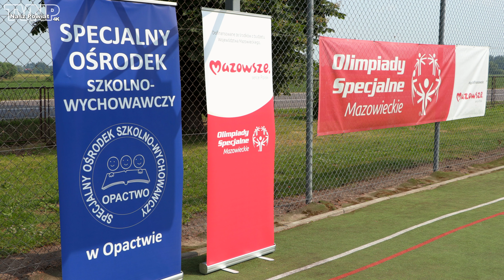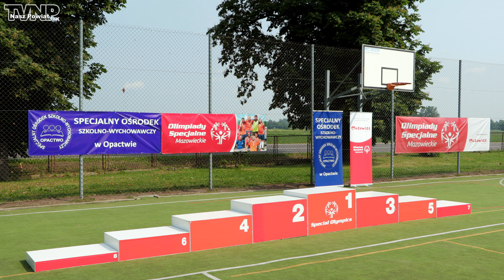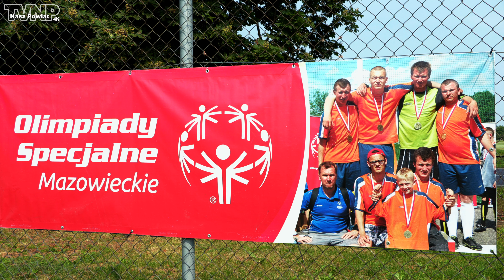Turniej Bocce - Opactwo 2021 (TVNP 2021.06.21)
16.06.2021 roku w Specjalnym Ośrodku Szkolno-Wychowawczym w Opactwie odbył się XI Mazowiecki Turniej Bocce Olimpiad Specjalnych.